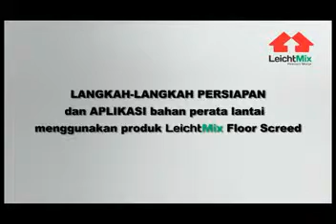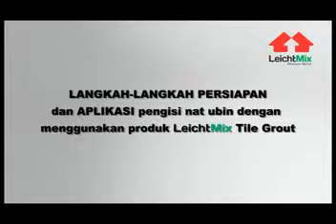Leichtmix Products Introduction 2